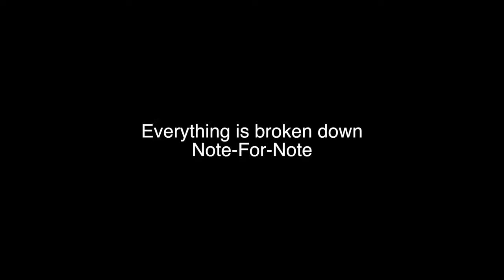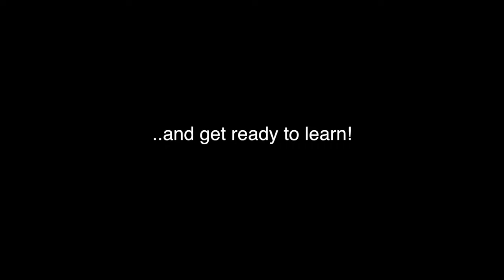The Blood Will Never Lose It's Power *Organ Cover by C-Dub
This is C-Dub's organ cover to "The Blood Will Never Lose It's Power" by Andre Crouche'. You can get the full 43 min tutorial of this song